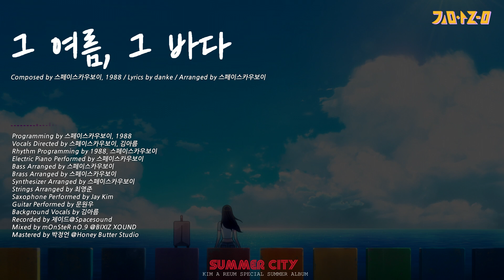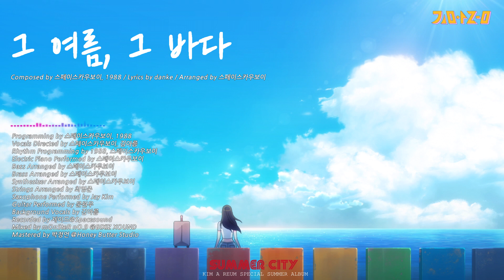김아름 𝗞𝗶𝗺 𝗔 𝗥𝗲𝘂𝗺 - 그 여름, 그 바다 𝐋𝐚𝐬𝐭 𝐒𝐮𝐦𝐦𝐞𝐫 𝚂𝚙𝚎𝚌𝚝𝚛𝚞𝚖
혹시 언젠가 우리 없던 일이 될 수 있을까...?
그럴 수 없을 것만 같아.

🔔각종 음원사이트에서 "김아름"의 음악을 만나보실 수 있습니다.

Composed by 스페이스카우보이, 1988
Lyrics by danke
Arranged by 스페이스카우보이

Programming by 스페이스카우보이, 1988
Vocals Directed by 스페이스카우보이, 김아름
Rhythm Programming by 1988, 스페이스카우보이
Electric Piano Performed by 스페이스카우보이
Bass Arranged by 스페이스카우보이
Brass Arranged by 스페이스카우보이
Synthesizer Arranged by 스페이스카우보이, 1988
Strings Arranged by 최영준
Saxophone Performed by Jay Kim
Guitar Performed by 문원우
Background Vocals by 김아름
Recorded by 제이드@Spacesound
Mixed by mOnSteR nO.9 @BIXIZ XOUND
Mastered by 박정언 @Honey Butter Studio

[ 𝐂𝐫𝐞𝐝𝐢𝐭 ]

MV by Grime

🌊그 여름, 그 바다(Last Summer)🌊

기다린다면 그때 그 여름이
돌아와 줄까
혹시 어쩌면 여기서
다시 널 볼 수 있을까
그리운 우리의 바다
물기를 머금은 공기가 불어와
저무는 태양 그 빛깔은
스쳐 지난 한 때를 닮아
왠지 익숙한 이맘때 온도와
바람의 촉감 너를 불러와
다정한 눈과 달콤했던 말 그 여름
그 바다
꿈처럼 만날 것만 같아
늘 서성여 난 uhm
돌아와 줄까
내가 바다가 되어 준다면
넌 파도처럼 또다시 밀려와 줄까
대답은 돌아오질 않아
그리움을 담아 젖은 모래 위에다
네 이름을 적어보지만
내 마음은 또 하얗게 부서지다가
자꾸 흐릿해져 가
나 혼자 오롯이 마주한 밤바람
나란히 걷다 날 감싸줄
니 어깨가 여긴 없지만
눈을 감으면 어딘가 그리워지는
향기가 나를 데려가
아련했던 밤 네 눈에 뜬 달
그 여름 그 바다
오늘은 니가 올 것 같아
난 뒤돌아봐 ooh
돌아와 줄까
니 이름을 적어보지만
자꾸 흐릿해져 가
잊혀지거나 돌아오거나
우린 어떻게 될까
너울에 너를 지우다가
다시 그리다가 밤이 깊어가
혹시 언젠가 우리 없던 일이
될 수 있을까
물거품처럼 닿을 수 없는 널
여전히 놓지 못하잖아
바다에 깊숙이 잠긴 기억이
잔물결에 흔들리는 밤
보이지 않는 널 불러보다가
내 맘은 온통 젖어가